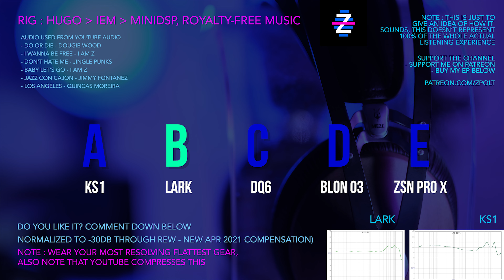$20 SOUNDTEST SHOOTOUT! - KBear KS1 vs KBear Lark vs KZ ZSN Pro X vs KZ DQ6 vs Blon 03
KBEAR KS1 ➡️
KBEAR LARK➡️

Content Disclosures
1/ I don't do any paid reviews, all my thoughts are independent of any party. Usually brands send me units for free for review, or I get loaners/borrow, or I buy them myself, but no party checks my videos before I publish them. You will see them at the same time they will see it.
2/ With buying with my links, I will get some commission which will help the channel.
3/ Buy with the links at your own risk, I don't work for any sellers, I don't have control over what they will ship you.

EARPHONE AWARDS - BEST BUDGET EARPHONE LIST (Updated March 2021)
Best for Critical Listening - CCA C12 ➡️
Best for Relaxed Listening - Guideray ➡️

3. Moondrop Starfields ➡️
8. Dunu DK2001 ➡️

Top $100-$200
Moondrop Starfield ➡️
Tin T4 ➡️
TFZ No 3 ➡️
WG T-One ➡️

TRN IM2 ➡️ N/A

Top TWS :
KZ E10 ➡️
KZ S2 ➡️
KZ S1D ➡️